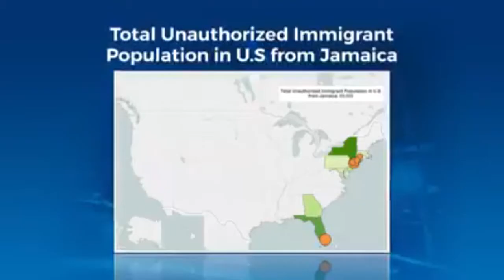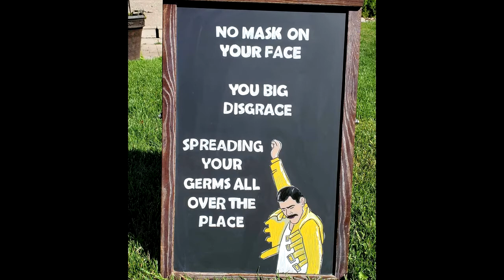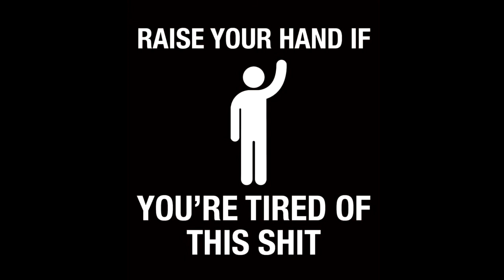HOLD YOUR BREATH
Clusterview is a platform inspired to promote positive change through music and media. We also support new music and artists through online promotion. Our aim is to offer different perspectives and influences through art, culture and social commentary. Clusterview encourages better understanding of our community issues and supports positive change through our committment to youth.